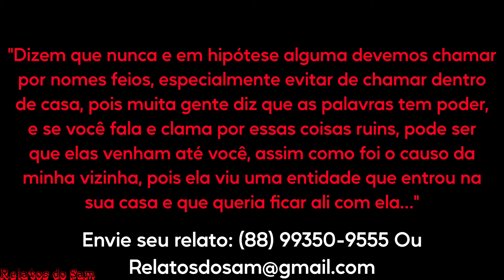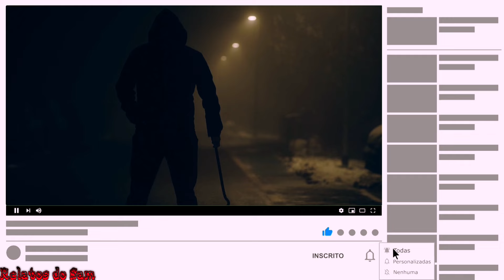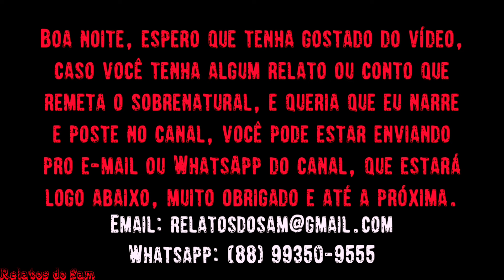Criatura Estranha Entrou Na Minha Casa